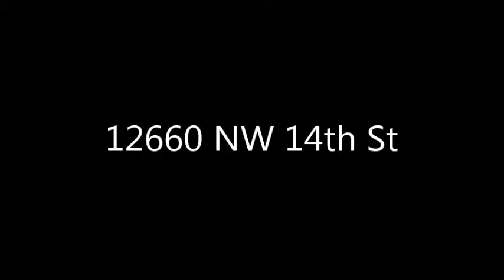12660 NW 14th St Varunas Pools